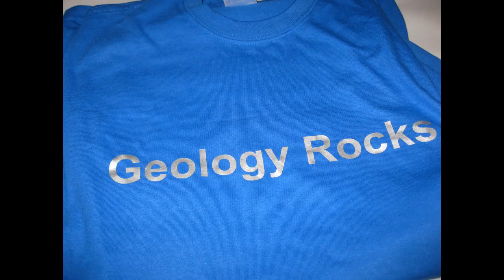Sunrise, musical chairs and an assortment of other clips. (January 2012)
I didn't film much this month apart from sunrises and sunsets so I hope you like it anyway!